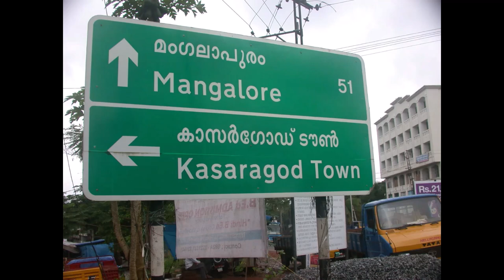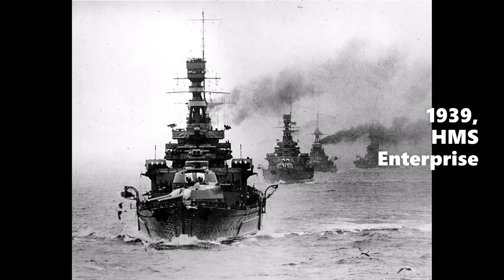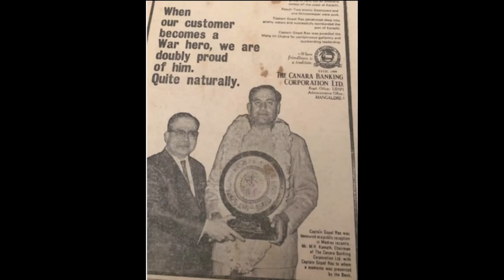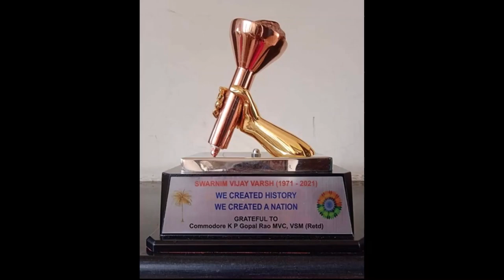Commodore K.P. Gopal Rao, MVC, VSM, Nov 13th 1926 - Aug 9th 2021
Naval War Hero of the 1971 Indo-Pak War and Commander of Operation Trident. Recipient of the first Mahavir Chakra of the Indian Navy.
December 4th was chosen as Navy Day to mark the success of Operation Trident. A Proud Son of India.

Voice-Over: Nilu
Editing: Vishnu Kumaraswami